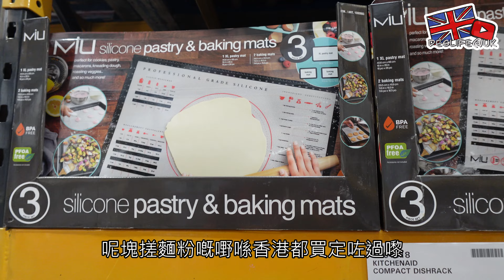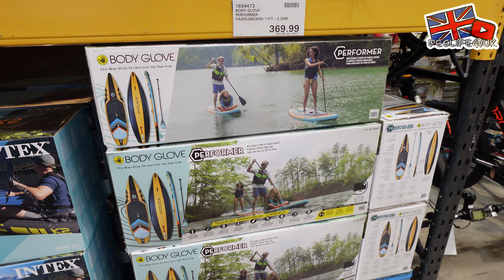【Deslife@UK 英國生活台】4K 第一次去 伯明翰 costco 買左啲咩？買左幾多錢？移民英國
嚟到英國，朋友帶我第一次去#costco ，買日常用品、食物。我買左啲咩？快啲入黎睇吓！

如果大家有啲咩問題，記住留言比我. 我一定會盡量回覆。